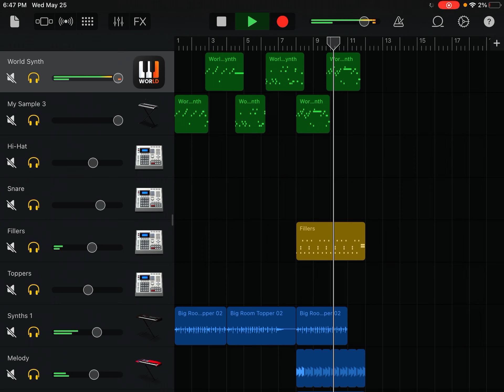I made my first fnf song 🎵